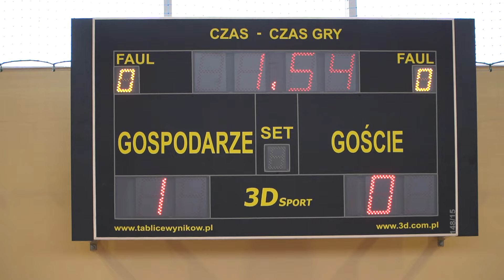TURNIEJ PIŁKI NOŻNEJ - FERIE NA SPORTOWO 2024